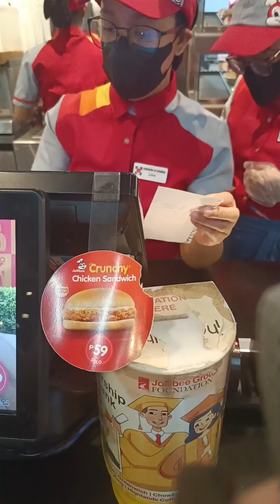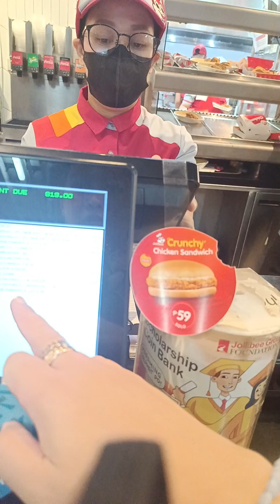Minivlog|may fogging dito sa aming barangay at kumain kmi sa jabee..